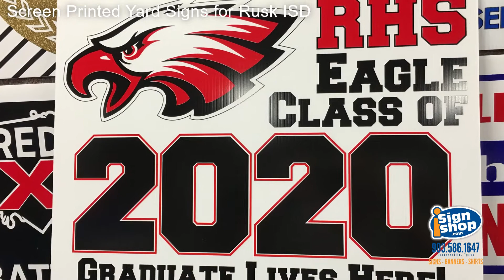Screen Printed Yard Signs for Rusk ISD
We were honored to print these signs for the Seniors 2020